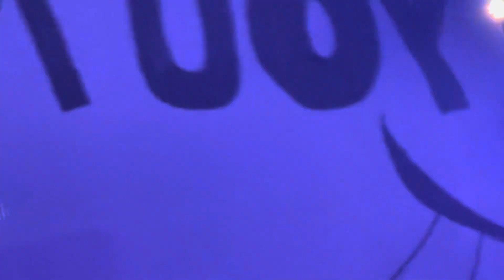Drift away (live) - Uncle Kracker in Artesia NM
Uncle Kracker performed at the Eddy County Fair in Artesia, NM on Wednesday night July 26, 2023.